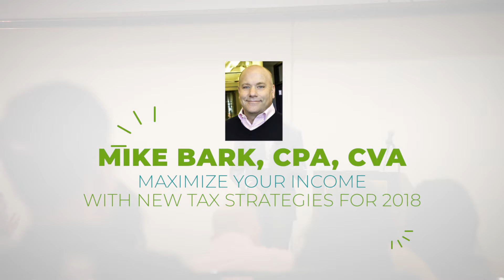Dental Maverick Summit 2018 Speakers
Preview of Dental Maverick Summit 2018 this August 3,4th in Austin, TX.

Speakers include:

Tuan Pham DDS speaking about staff management. Leonard Tau DDS speaking about online reputation and social media. Erin Elliot DDS speaking about how she manages her busy family life and is a practicing dentist and popular speaker for STO and sleep! Wendy Briggs DDS speaking about how she has helped over 3700 offices increase HYG production. Vince Linz DDS speaking about investment strategies that helped him retire before 60. Paul Edwards about HR and how unknown rules can bite your behind! Mike Bark CPA CVA talking about 2018 tax rules and how to maximize your income! Chris Phelps DDS talking about persuasion and how missed calls are the silent killer of your practice!

Our event his year will feature 8 AGD CE hours (whoo hoo!) and also feature our famous open bar and dinner both Friday and Saturday nights. This is included at NO ADDED COST with your admittance!

First 50 to sign up will include a FREE hard copy of my 5 star Dental Systems Manual sold on Amazon for $375.